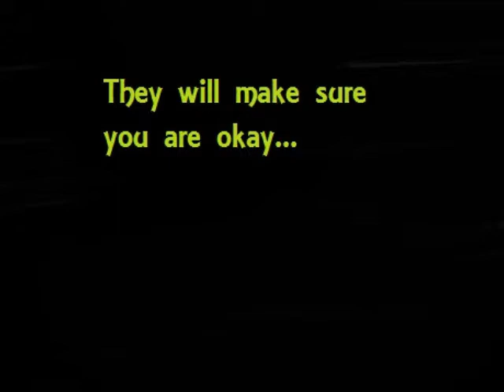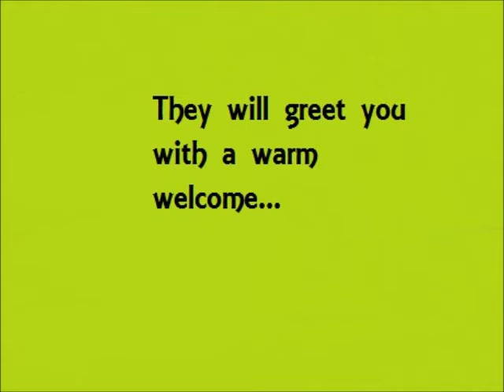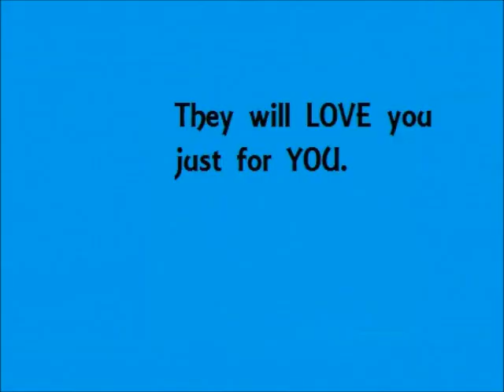Friendship.....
Me and Rico's friendship definelty isnt perfect. But, we are definetly ALMOST PERFECT. Welll,,,,,, kinda??